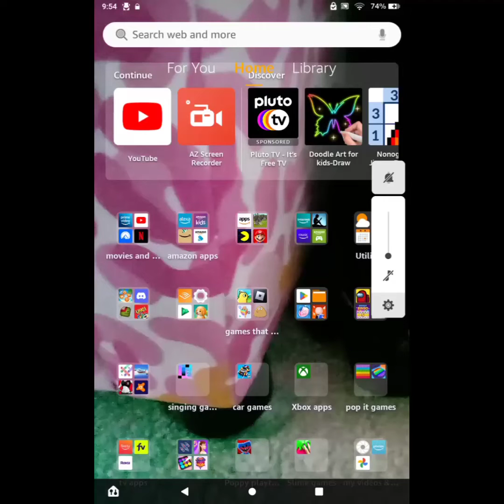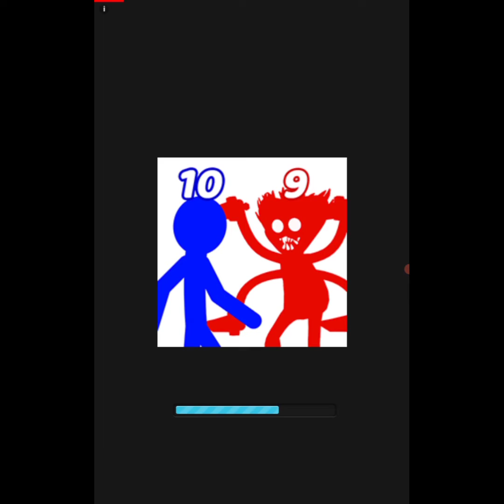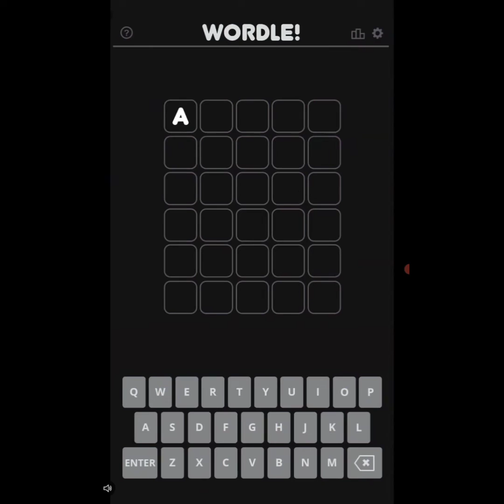I am playing Mystical Mixing + music